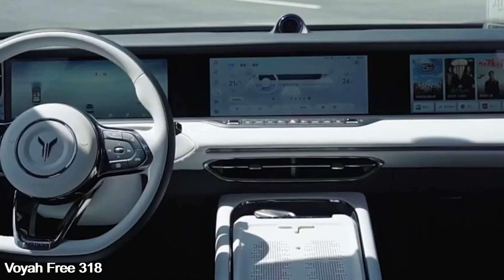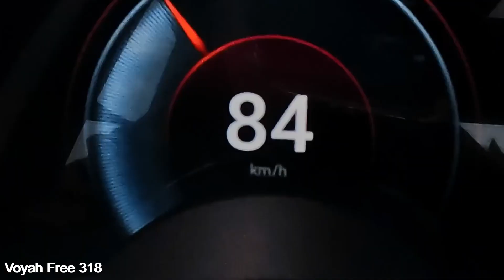Freedom from the socket Voya Free 318 2024 with increased power reserve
Voyah Free 318 is based on the existing Voyah Free model, which has been updated in many aspects including appearance, battery life, smart settings and security. It measures 4905/1950/1645 mm and has a wheelbase of 2960 mm, which is the same as the 2024 Voyah Free.